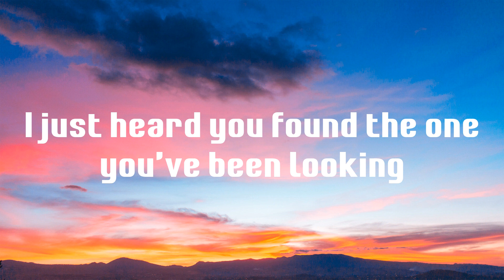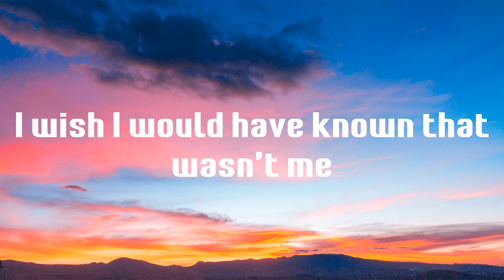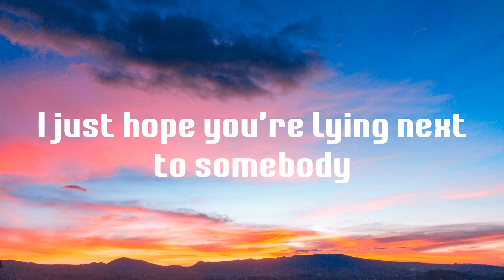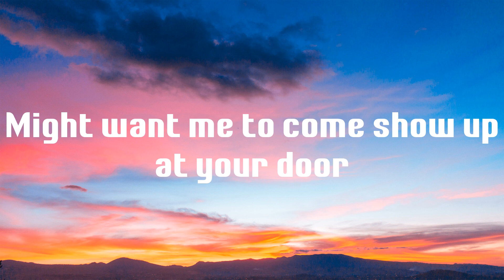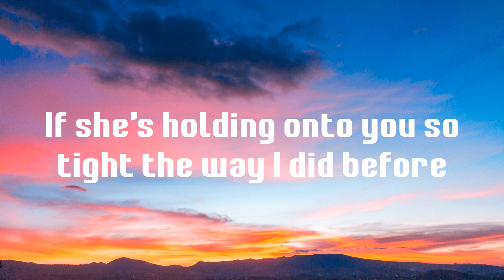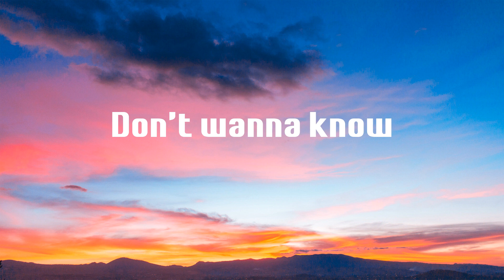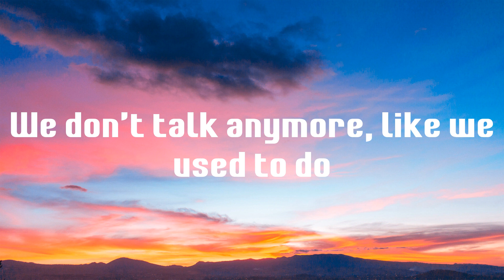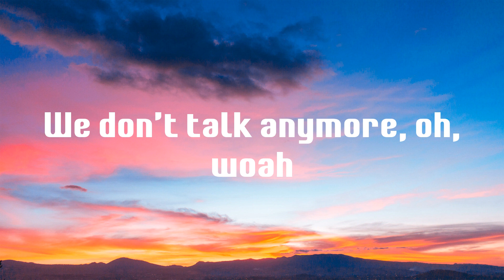We Don't Talk Anymore - Charlie Puth (Lyrics)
Lyrics We Don't Talk Anymore (feat. Selena Gomez) - Charlie Puth

We Don't Talk Anymore (feat. Selena Gomez),
lyrics We Don't Talk Anymore (feat. Selena Gomez),
We Don't Talk Anymore (feat. Selena Gomez) lyrics,
We Don't Talk Anymore (feat. Selena Gomez) Charlie Puth,
We Don't Talk Anymore (feat. Selena Gomez) Charlie Puth lyrics,